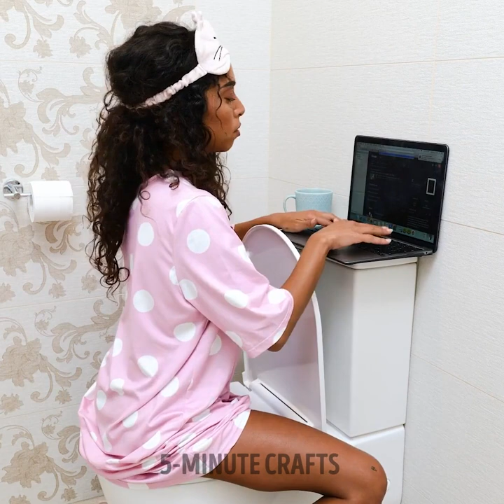Awesome Bathroom Hacks To Make Your Life Easier || Bathroom Cleaning Hacks And Tips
TIMESTAMPS
00:00 Toilet bidet
00:45 Foam cleaner
02:02 Toothpaste pusher
02:41 How to cut queue at public toilet
03:44 Toilet seat cover
04:09 Effective toilet cleaner